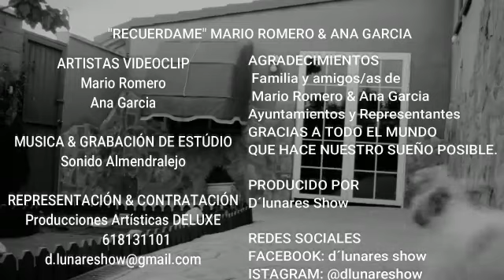Videoclip D'Lunares Show 2018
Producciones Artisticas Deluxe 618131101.